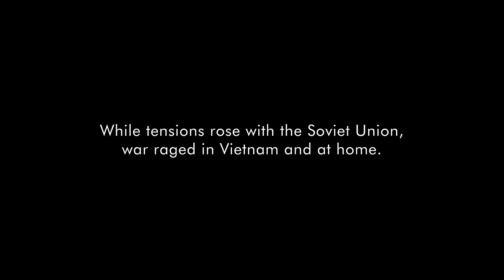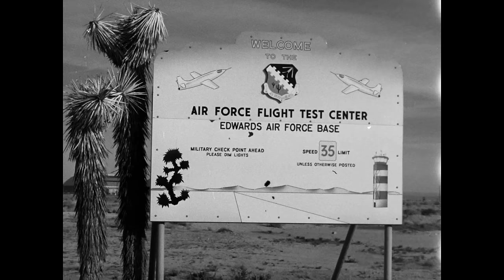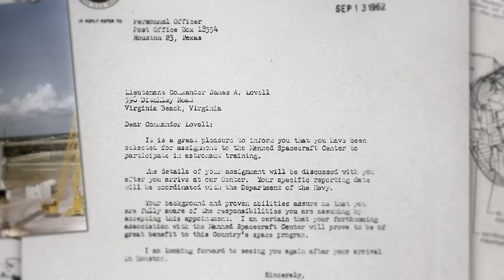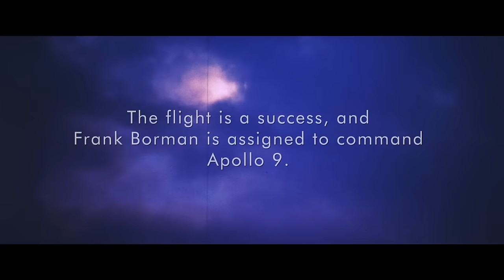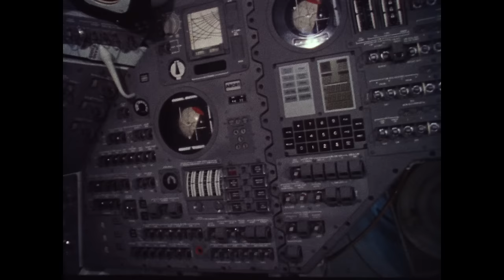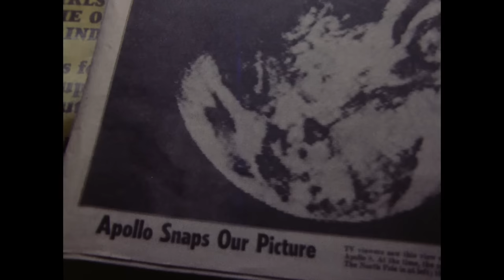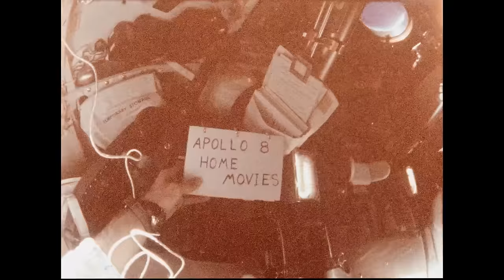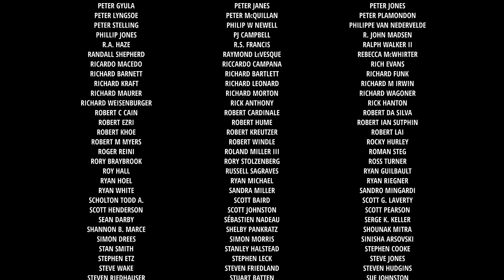First to the Moon | The Journey of Apollo 8 | NASA | History | FULL DOCUMENTARY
In 1968, NASA sent three men farther and faster than anyone had gone before. This is the story of how Astronauts Frank Borman, Jim Lovell, and Bill Anders changed history on the flight of Apollo 8.

Directed by: Paul J. Hildebrandt
Starring: Bill Anders, Frank Borman, Jim Lovell